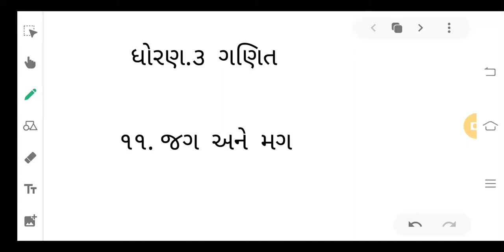std 3 ગણિત ch.11 જગ અને મગ